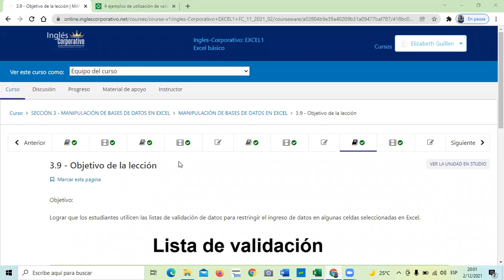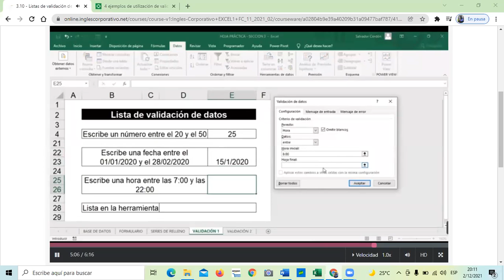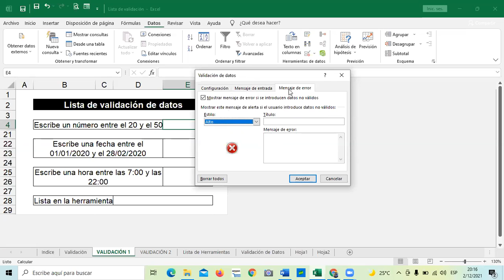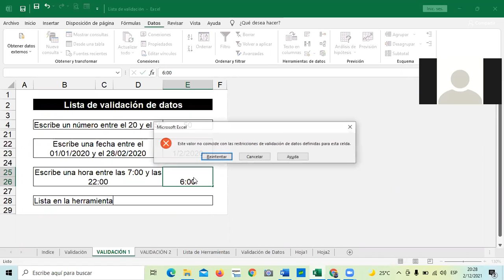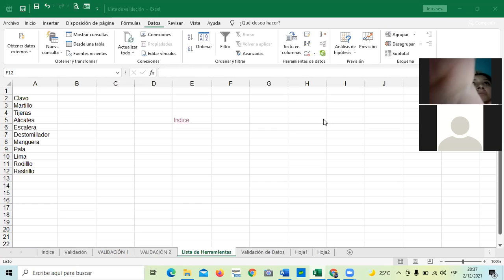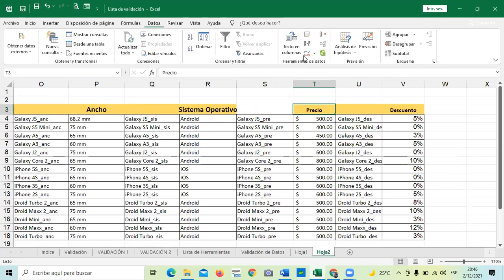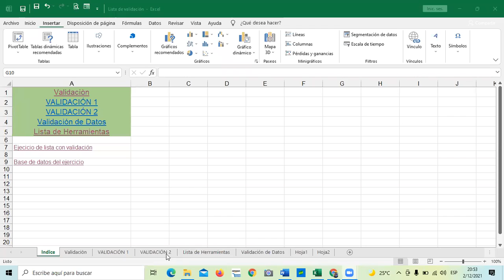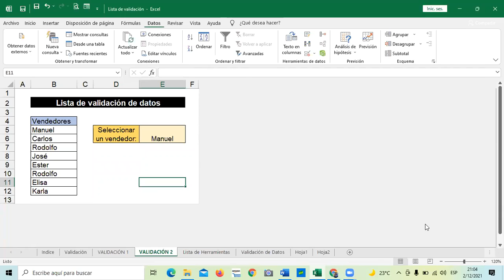Ingles Corporativo-Clase 12- Validación de datos.